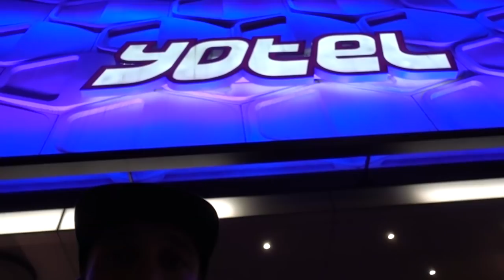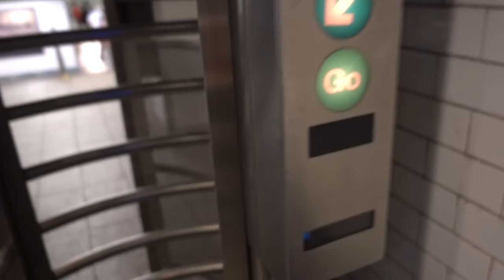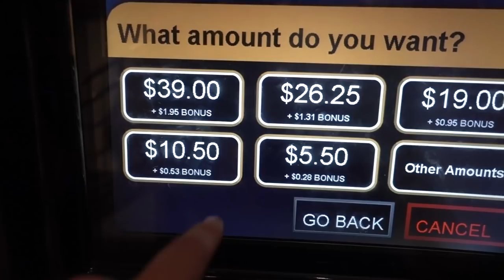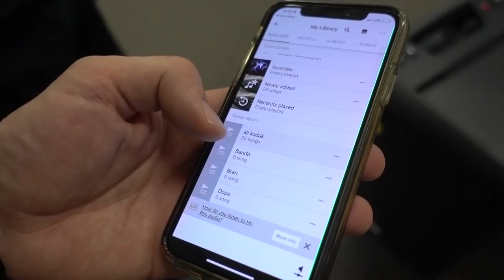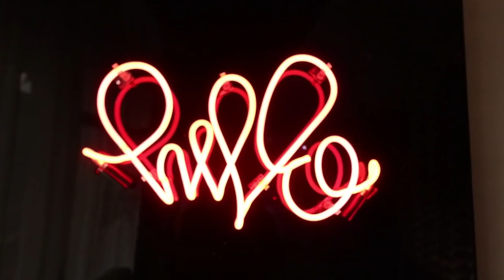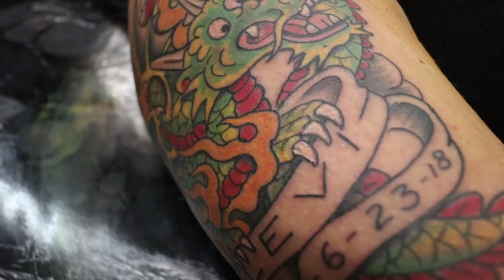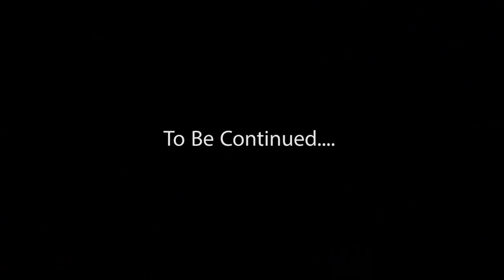Ernest Goes to NYC!! + First Class Finesse + W Hotel PentHouse Suite + Tattooing On Melrose